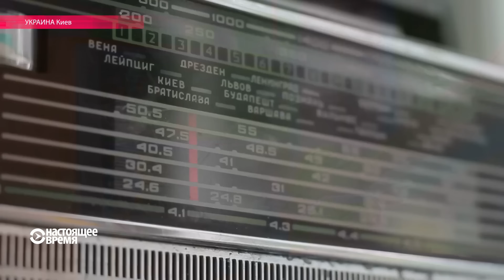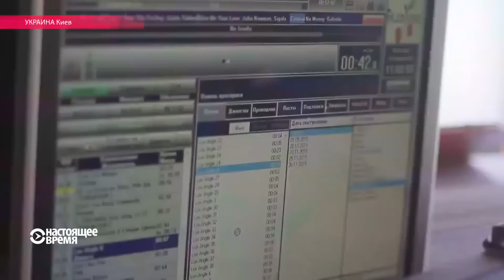Поп-процент: теперь каждая третья песня на украинском радио должна быть на украинском языке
Президент Украины подписал изменения в Закон "О телевидении и радиовещании". Авторы закона говорят, что радиостанции должны пропагандировать украинскую культуру и язык, а радийщики боятся, что у них не будет достаточно песен на украинском, чтобы  заполнить ими эфир. Репортаж Настоящего Времени